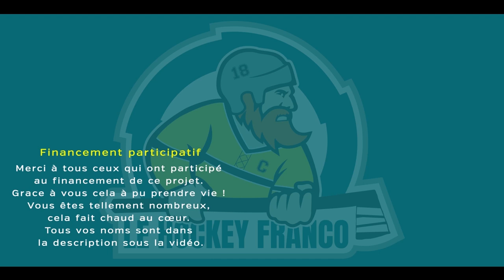LE DÉVELOPPEMENT EXPRESS DES JOKERS (SPÉCIALE FFHG/CERGY 2/3)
A travers le regard de Jonathan Paredes, brillant technicien précoce en charge du projet sportif, on découvre combien le développement des Jokers de Cergy a été dopé grâce à l'Aren'Ice, la patinoire fédérale (tournage 10/2018).

● CONTRIBUTEURS
J. Taillandier
A. Jehannin
P. Sawyerr
R. Ponce
C. Blanchet
M. Raulin
N. Crégut
P. Aubard
L. Taillandier
N. Arrossamena
P. Charlemagne
N. Albert
P. Jovys
C. Mairesse
A. Saveau
J.-M. Thuriault
T. Sychterz
D. Meunier
S. Defix
P. Quinsac
S. Roquer
Y. Baudelocq
D. Fréon
B. Henry
A. Boisson-Terrenoire
M. Swenson
G. Le Guen
Y. Berreta
M. Monier
R. Boulou-Rietsch
C. Hellebois
D. Collet
A. Q. Pham Vu
J. Chatonnier
A. Mémin
B. Hubert
S. Thibault
S. Roguez
A. Brd
B. Pierrens
B. Charles
O. Bidon-Maraboeuf
G. Pfeiffer
T. Franck
T. Clouet
N. Leborgne
A. H. Kevorkian
A. Dumenil-Fenêtre
A. Demarta
M. Merlin
G. Caron
B. Bernard
S. Oprandi
J. Caron
C. Hugounenq
J. Vaccon
M. Dubré-Beduneau
T. Herrero
A. Favre
A.-S. Sarday
R. Boully
J. Hervet
A. Parmagnani
B. Gy
J.-M. Duret
S. Demon
S. Joubert
E. Mottet
V. Ballut
P. Bertrand
M. Brunet
T. Grollier
A. Le Guen
G. Duclos
S. Barranger
P. Biller
P. Barthélémy
L. Foucaud
G. Marie
A. Mochon
J. Baudin
E. Massera
F. Rozenthal
J. Callendret
J. Touzeau
M.-A. Jacquet
F. Launay
B. Gremion
T. Picard
A. Simonsen
S. Captus
A. Frangne
T. Cordier
D. Ogereau
S. Raisin
S. Vigneux
J. Tchen
C. Talvat
N. Le Guen
N. Gersanois
E. Blanchet
J. Janil
O. Simon
N. Boust
L. Mainfray
A. Meazza
D. Domenech
D. Stoter
F. Vanachter
G. Le Borgne
A. Perreard
F. Dayroze
K. Mognot
K. Schoiffer
G. Lavenant
J. de Rorthais
N. Chleffer
P. Montagne
E. Prévost
G. Spinau
N. Lafleur
Espace Pro Shop
J. Melchilsen
K. Viraud
V. Lavin de la Lama
J. Guillermin
R. Newberry
E. Bredy
B. Heyer
G. Leroy
R. Drogue
M. de Kerimel
N. Aubertin
L. Durand
J. Bouscar
J. Rodriguez
S. Bernard
S. Quint
C. Gras
C. Vandomme
S. Catelin
J.-M. Lestage
L. Angot
A. Tanguy
L. Gosset
S. Defauwe
E. Corallo
E. Barré
N. Verger
J.-F. Bataglini
S. Thibaut
A. Pissard-Gibollet
Y. Casse
L. Cousin
A. Arrichiello
F. Martin
C. Mazet
D. Peretti
J. Merbah
V. Wagon
T. Cassard
V. Gautier
M. Louis
P. Aeberhard
C. Langlois
S. Collion
A. Dipietro
J. Rauline
L. Picca
E. Troadec
N. Delaveau
F. Guer
P. Dischert
P.-L. Eyraud
N. Le-Plot
C. Antunez
L. Graverol
F. Tellier
F. Petit
S. Agostini
B. Aimé
J. Saussaye
H. Thévenin
N. Brandini
N. Riondet
P. Barthélémy-Ivanoff
R. Del Bello
S. Clerc
D. Deshaies
T. Masnada
A. Orgeur
A. Adamczyk
F. Baggio
S. Saunier
N. Jacquet
E. Lubin
J.-P. Darles
S. Nicoleau
A. Birolini
D. Provost
F. Besseyre
C. Eynac
F. Mohier
J.-B. Court
B. Couture
S. Samson
A. Mondin
A. Alvarez Flores
N. Baillou
A. Wilhelm
P. Dehaen
B. Voirin-Métairie
N. Clavert
Y. Le Guillerm
B. Roguez
J. Drewnowski
P. Gouguet
S. Mariano
D. Rapaïe
L. Boffelli
B. Taillandier
N. Boisseau
A. Joron-Biston
A. Bourez
L. Darras
D. Chaillé de Néré
F. Mainiero
F. Lallemand
R. Le Borgne
E. Ropert
E. Chappaz
F. Baldino
L. Pastant
P. Simon
D. Triquenot
M. Roger
L. Burba
C. Billon
W. Place
B. Artabosse
A. Mulle
F. Le Berre
L. Lehouck
M. Branchu
S. Jidkoff
C. Gauteux
T. Aubrun
G. Dupont
D. Pawlik
E. Ambs
J. Micard
L. Ferrandiz
T. Armbruster
O. Renou
T. Reymond
T. Wimbée
A. Pradeau
D. Rodriguez
Plexicrew
C. Bollerot
C. Monin
N. Dumontet
P. Farina
A. Maronneau
N. Emy
J. Roussel
D. Charluet
A. Léger
N. El Baja
R. Terpman
P. Jr Fandal
S. Gérard
T. Deyirmendjian
G. Bocquery
G. Dupuis
A. Le Fèvre Olive
M. Damour
J. Ronquillo
D. Auzou
M. Moisand
F. Alix
B. Guidon
A. Compigne
D. Morel
G. Mancier
V. Delahaye
D. Loutre
O. Mesplede
Y. Maillet
A. Cheyroux
C. Beauvois
A. Samadet
J. Pihant
S. Fournier
L. Dupont
M. Demon
B. Reynaud
J. Burgert
P. Durou
P.-E. Doll
J. Moritz
J.-L. Hausherr
R. Zilliox
A. Legrand
D. Girault
M. Laberge
D. Baumard
R. Marquez
S. Wiedmann
C. Rousseau
O. Hersperger
S. Rousselin
Diables Rouges de Briançon
P. Gouriou
G. Boussard
K. Mazuel
Jo. Bihet
A. Pellé
B. Daszkowski
M. Baum
C. Chuette
A. Goxe
T. Thiry
E. Gourdin
C. Campagne
L. Dupraz
A. Burbaud
Q. Maisonnobe
R. Piazzon
T. Mellier
S. Fernandes Da Silva
G. Piermay
S. Hanssens
A. Monnier
C. Devèze
J. Pourtanel
A. Scotte
N. Hébert
R. Sauvage
D. Reversé
H. Zakarian
J. Peyre
S. Ylönen
A. Puentes
M. Mathieu
J.-B. Lamandé
G. Dupont
G. Tiberghien
F. Martin-Selva
V. Garcia

● DONS
FFHG
C. Pasquier
N. Calimoutou
P. Pourtanel
Q. Bourse
M. Merlin
J.-M. Thuriault
A. Maurice
A. Léger
T. Thiry
R. Ponce
P.-A. Devin
M. Moisand
S. Demon
J.-Y. Lucas
J. Guimard
C. Ville
M. Ville
B. Maïa
C. Doyle

● DONS CLUBS
Anglet
Bordeaux
Grenoble
Amiens
Briançon
Dunkerque
Cholet
Caen
Tours
La Roche
Cergy
ACBB
Marseille